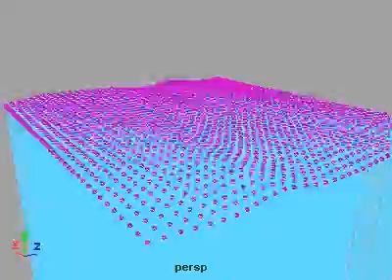Water Simulation Mel Script